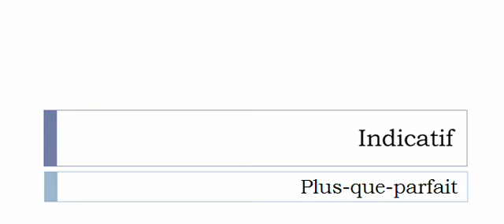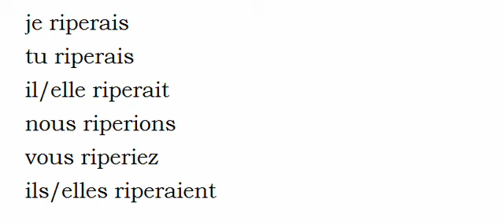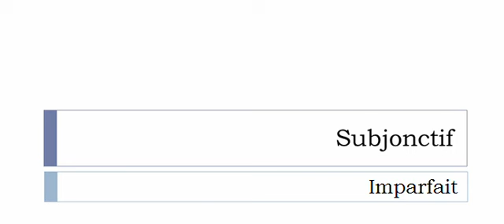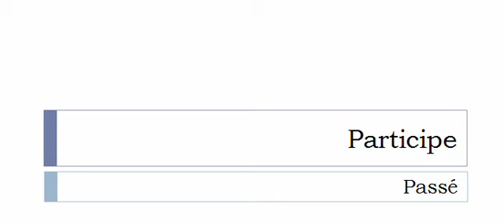Aprender francês = Conjugação = Riper